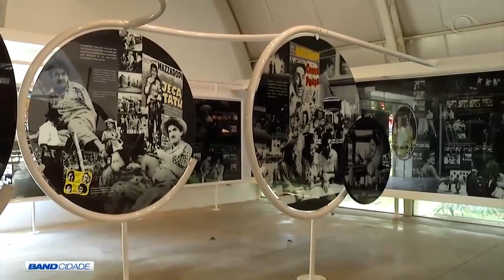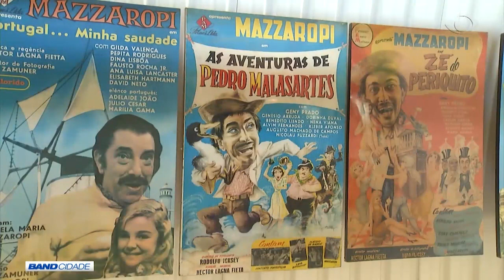Caipira Mazaropinho - Jornal BAND VALE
Matéria exibida no dia 23/01/2019,no jornal da TV Band Vale 2°edição, mostrando a importância de Mazzaropi no Cinema Nacional e fruto de seu legado, a matéria também serviu para divulgação do 1° Festival de Curtas Metragens em homenagem aos 107 anos de nascimento de Mazzaropi.